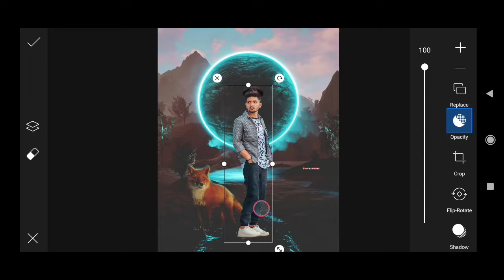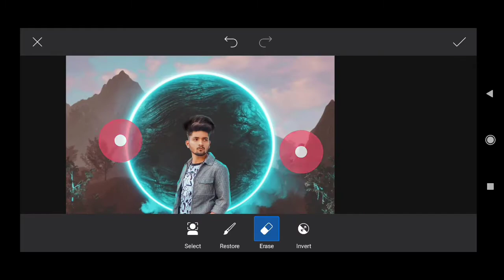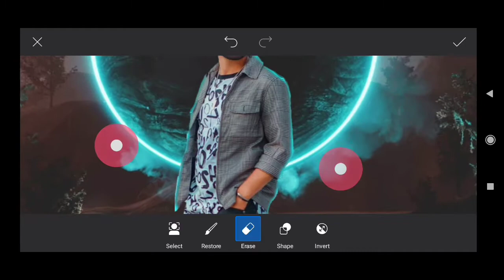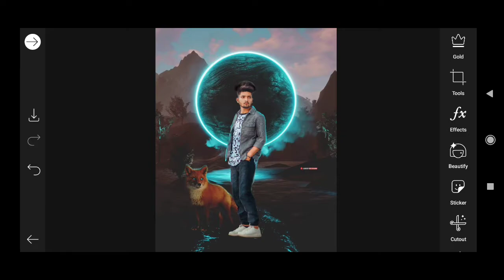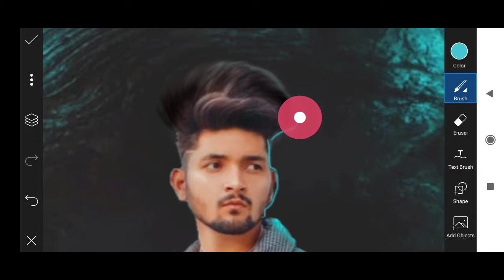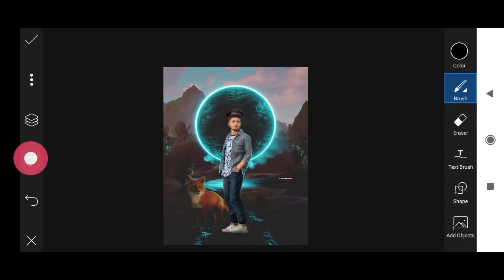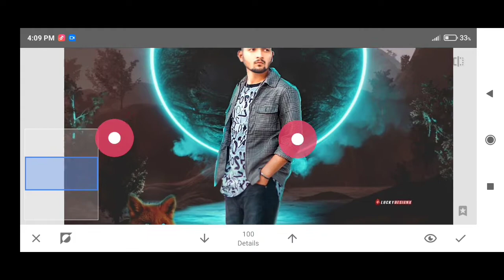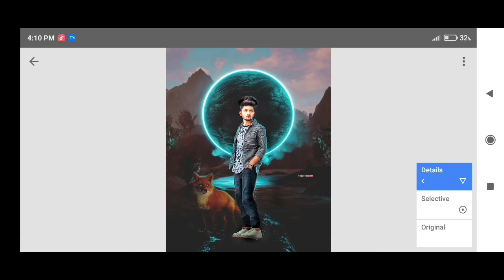Instagram viral photo editing | wolf concept photo editing tutorial | wolf photo edit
wolf photo editing
wolf concept photo editing
wolf edit

wolf concept of photos editing
PicsArt wolf photo edit
PicsArt photo

model use to edit -@nsbpicture